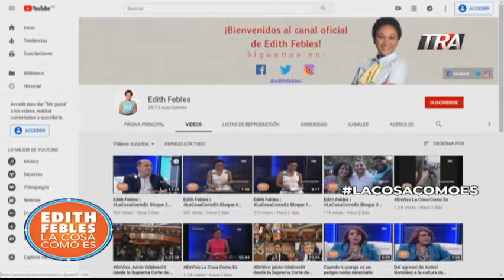Inequidad electoral en el uso de recursos